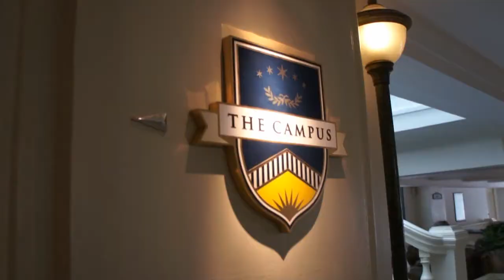Sony NEX-5 video test.mpg